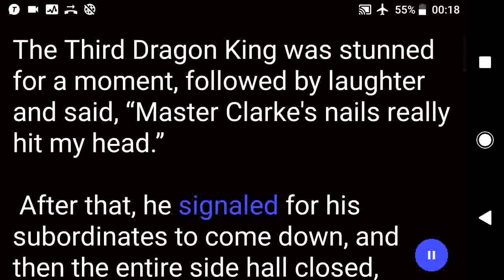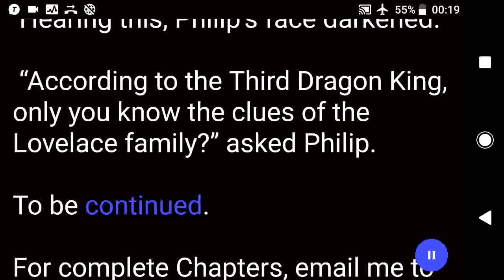2913-2918 The First Heir-Philip Clarke, a snippet video